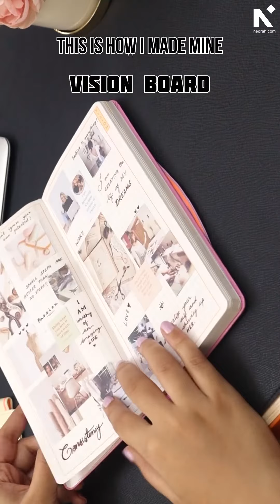The Ultimate 2024 Planner : Finding Your Perfect Fit || Petite Dated Planner From Atelier NEORAH.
Planner provides ample of space to Plan, Organise & Accomplish !

We have designed our planner that even the borders, headings & stickers have no wastages.Introducing Our Smart Planners: Monthly Goals, Health Checkups, and More!

Introducing Our Ultimate Planner: Passion Tracker, Password Log, Date Logs, Contacts, Year in Review, and Professional Planner Diary – All in One!

 Goal-Oriented Design: Crafted with intention, our planner is designed to help you set and achieve your goals, big or small. It's not just a planner; it's a roadmap to your dreams.

 Year-Round Organization: With a comprehensive yearly overview, monthly spreads, and daily planning pages, the Accomplish Planner keeps you organized, focused, and on track every day of the year.

Let us know what you would like us to Post next?